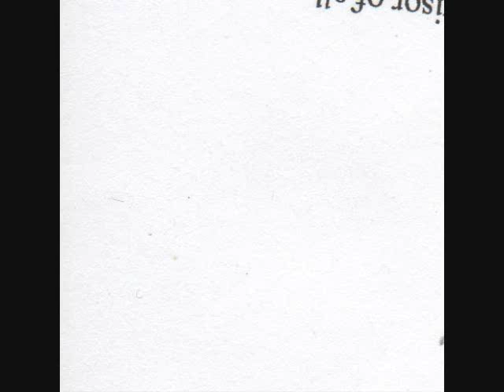Real Rappers ( Original Version ).wmv